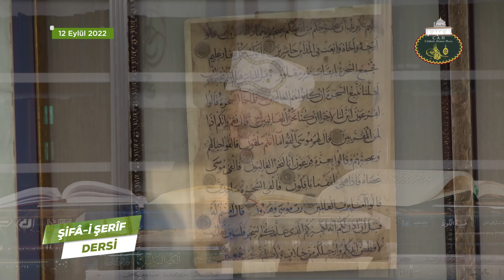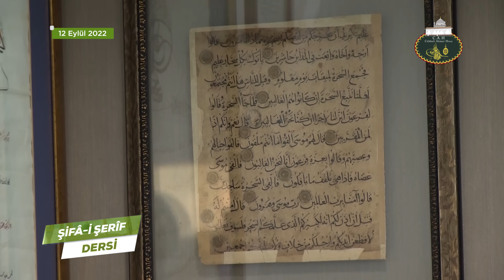Ömründe Bir Kere Îmân Ederek Kelime-i Tevhîd Okuyanın Başka Hiç Ameli Olmasa Cennete Girebilir mi?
Bir İnsan Îmân Ederek Ömründe Bir Kere Kelime-i Tevhîd Okusa Başka Hiçbir Ameli Yoksa Cennete Girebilir mi?